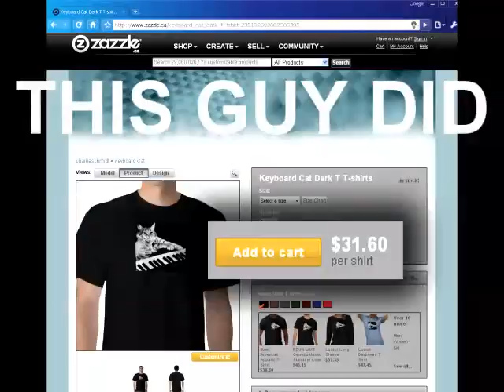Viral Breakdown: What Goes Into Making a Successful Viral?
There's a lot of Viral Videos. But what makes them go viral? There are a lot of theories, but who's right? is there a magic formula? There are a lot of fads on the internet and if you're a successful viral video creator, you've probably latched on and held on for dear life. Alas, without further ado, I present to you
- A look into what goes into making a successful Viral Video.

::::::::::::::This movie was made for my Senior Project (thesis) to accompany my essay. Apr. 2010.